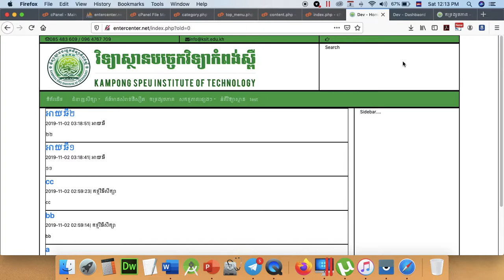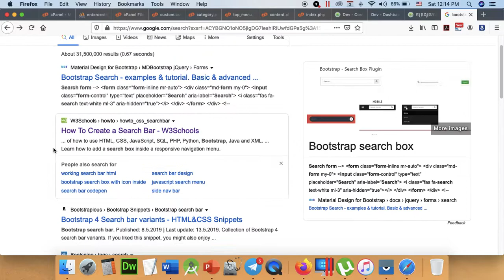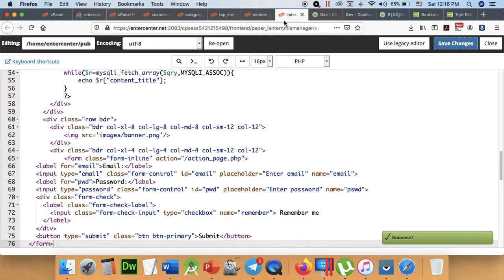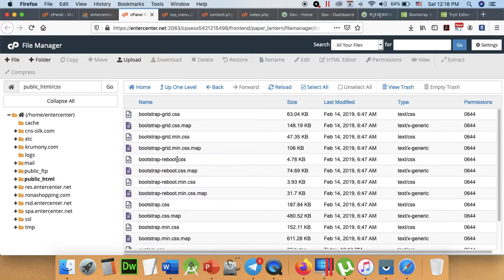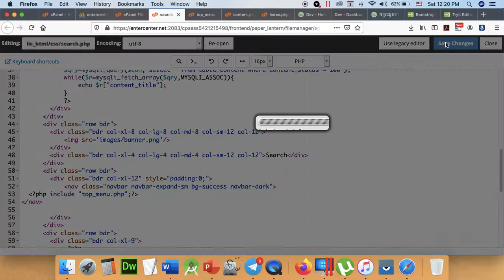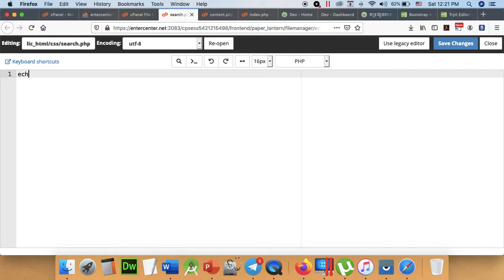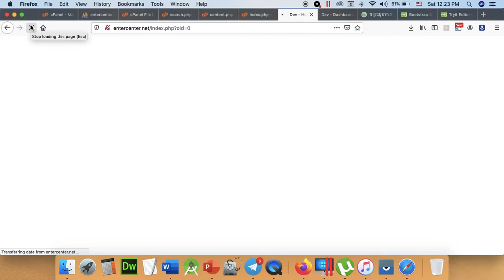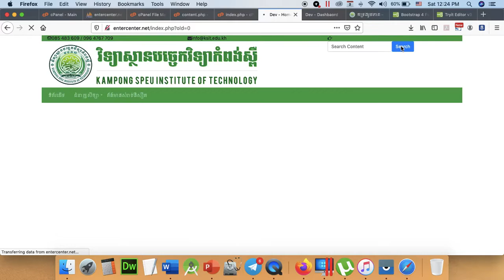learning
Part 187 - Final Project 016